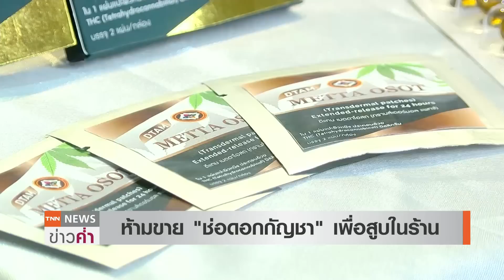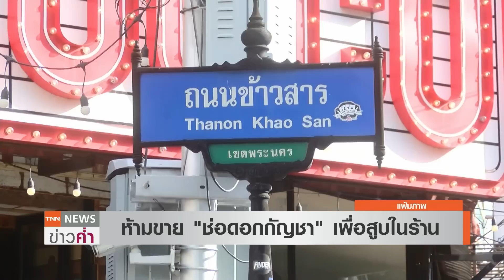เตือนโทษหนัก“ขาย-สูบกัญชา” ถอนใบอนุญาต-ดำเนินคดีแพทย์นั่งในร้าน | TNN ข่าวค่ำ | 29 พ.ย. 65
กรมการแพทย์แผนไทยและแพทย์ทางเลือก ให้ความเห็นเกี่ยวกับประกาศกระทรวงสาธารณสุขให้"ช่อดอกกัญชา"เป็นสมุนไพรควบคุม ห้ามร้านจำหน่ายเพื่อสูบภายในร้านหากฝ่าฝืนมีโทษสูงสุดเพิกถอนใบอนุญาต และหากทางร้านจ้างแพทย์แผนไทยไปนั่งในร้านเพื่อเลี่ยงข้อกฎหมายหวังให้เสพในร้านได้ ก็จะเอาผิดแพทย์ด้วย พร้อมเตรียมลงพื้นที่ตรวจสอบการจำหน่ายกัญชาในย่านสถานบันเทิง สถานที่ท่องเที่ยวเพื่อให้เป็นไปตามกฎหมาย